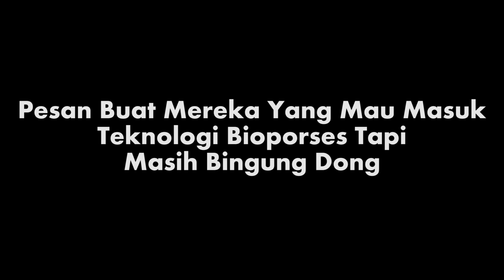KULIAH JURUSAN TEKNOLOGI BIOPROSES DI UNIVERSITAS INDONESIA